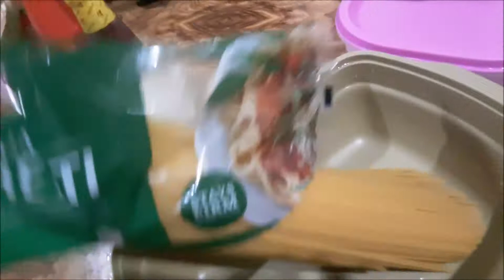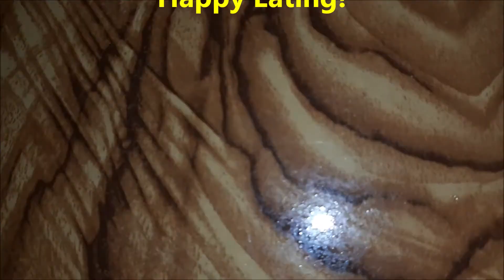Negosyo Tips: Home Made Spaghetti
Preparing Spaghetti for the Family and for the Public Consumption